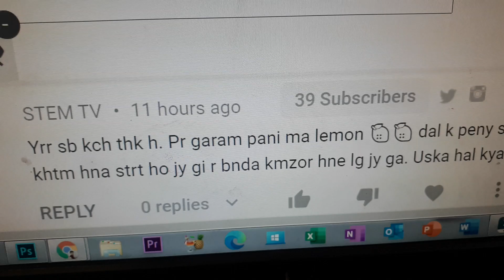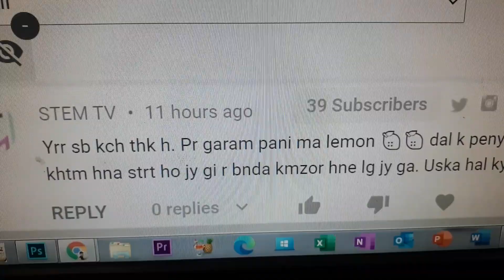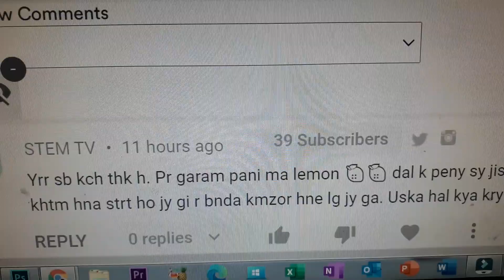Again Lemon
Lemon again.
using lemon is good but too much or allergic body can create many problems while eating lemon so before use need to figure out what's good or bad for your health.